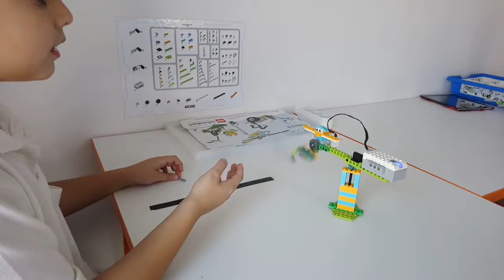Air Plane (Arhan) Robotik ve Kodlama Lego Wedo 2.0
** Antalya'da Robotik Kodlama **
Lego Education Wedo 2.0, Mindstorms EV3, Arduino ve MakeBlock Mbot ile çocuklarımız çok kolay STEM  çalışmaları gerçekleştiriyor.  S=Sicience(Fen), T=Technology (Teknoloji) , E= Engineering (Mühendislik), M=Mathematics (Matematik)
Çocuklar en iyi oyun oynarken, eğlenirken öğrenir. Biz de bunun için çalışıyoruz. Robotik Kodlama Etkinliklerimiz ile çocuklarımız öz güven kazanıyor. Üretken bir nesile dönüşüyor.
en iyi oyun oynarken, eğlenirken öğrenir. Biz de bunun için çalışıyoruz. Robotik Kodlama Etkinlikleri ile çocuklarımız öz güven kazanıyor. Üretken bir nesile dönüşüyor.